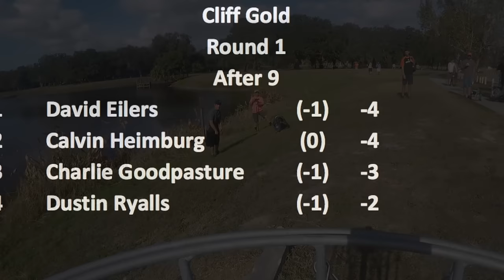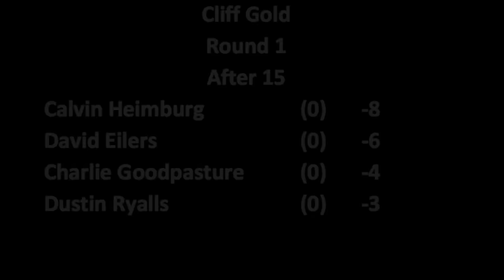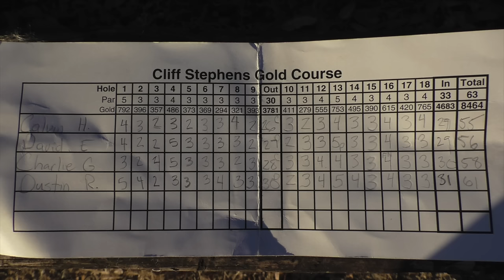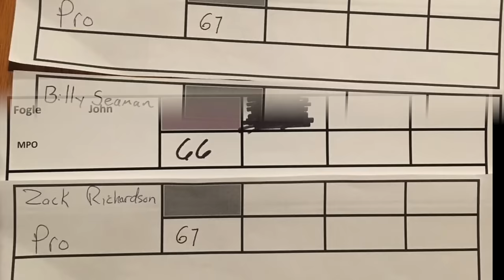New Year New Course, 2nd Nine Holes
Iconic Cliff Stephens Disc-golf Park, the home of twelve-time MPO world champion, Kenny Climo, is being redesigned to include a gold-tee layout, by the champ himself. On New Year’s Day, 2017, Kenny Climo and Pureline Disc Golf sponsored a one-round tournament to showcase the new layout before it is implemented with new baskets and tee-pads in the second half of 2017.

Many professionals and amateurs showed up to play the gold tees from carpet tee-pad and temporary baskets. Among those where 1018-rated Calvin Heimburg, 1005-rated David Eilers, 995-rated Charlie Goodpasture of Pureline Disc Golf and TBDSC club pro, 997-rated Daniel Riendeau, and 960-rated Dustin Ryalls, among others.

This video follows the feature card of Calvin Heimburg, David Eilers, Charlie Goodpasture, and Dustin Ryalls for the second nine holes.